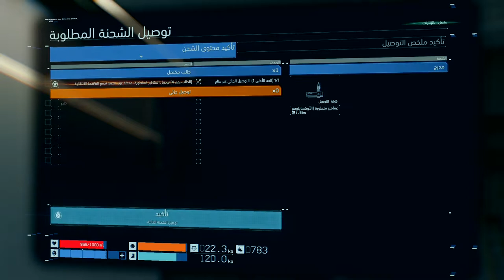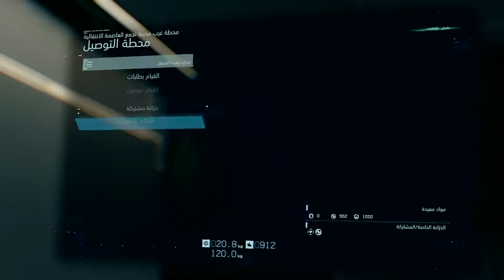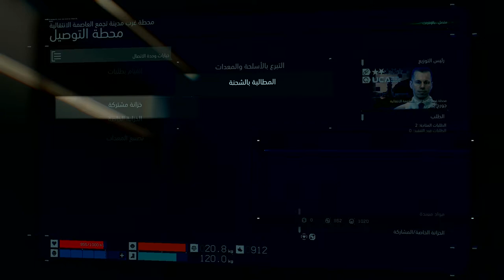ديث ستراندنغ (جنوح الموت) الجزء 4 [اللغة: الإنجليزية - الترجمة: العربية - بدون تعليق]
الطلبات:
طلب رقم [4]: توصيل العقاقير المتطورة
طلب رقم [5]: توصيل المعادن النادرة
طلب رقم [6]: تشييد صندوق شحن